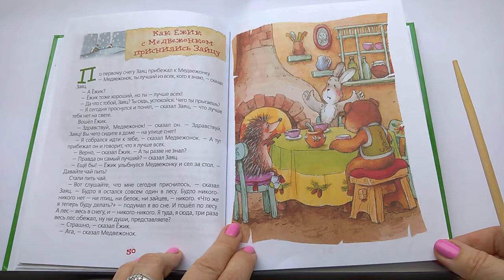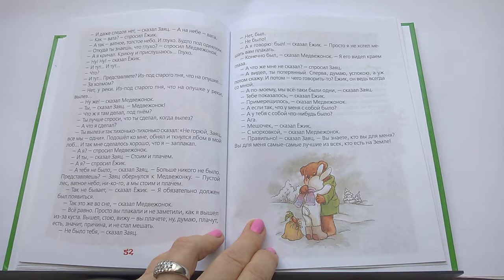92 Как Ёжик с Медвежоноком приснились Зайцу Ёжик в тумане С КозловПочитай-ка, читаем детские книги.